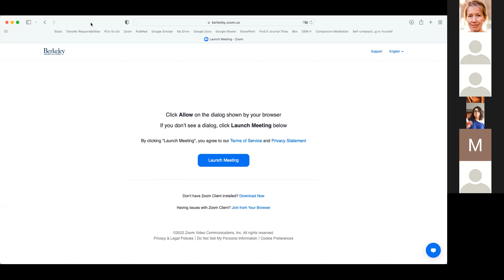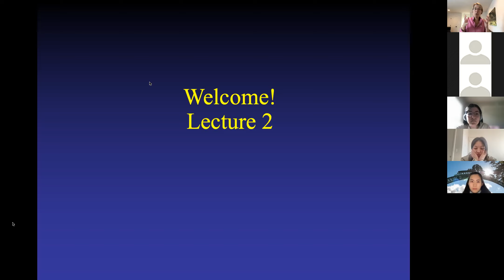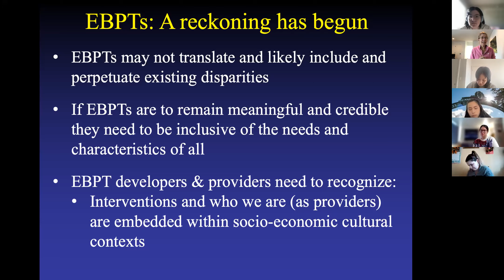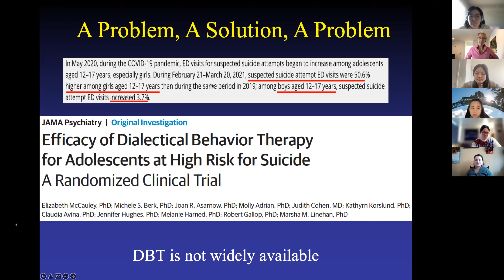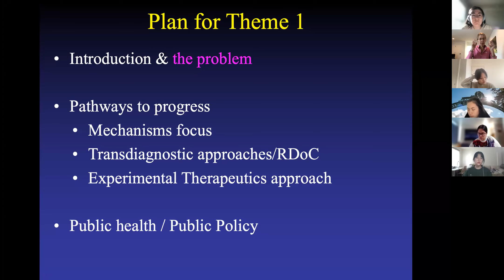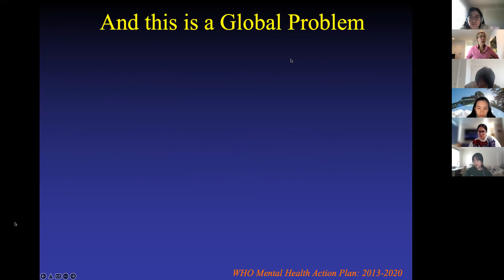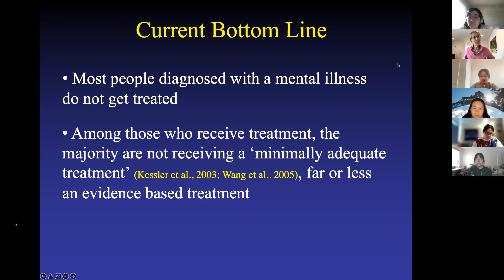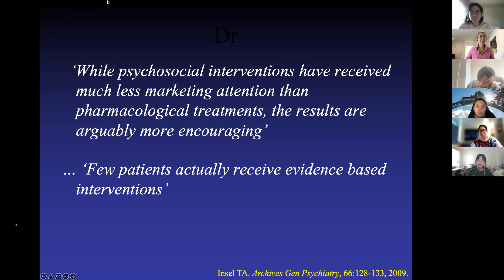Recording Theme 1 Lecture 2